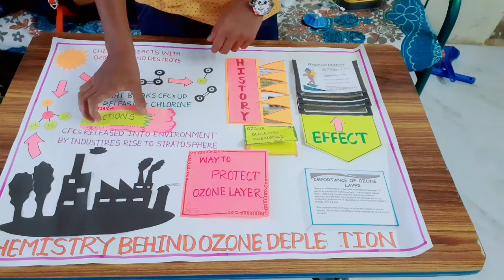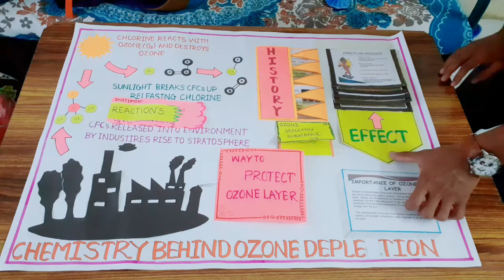😍 Poster making idea (project) 👌👌on climate change ... 👉Ozone layer depletion 🤔